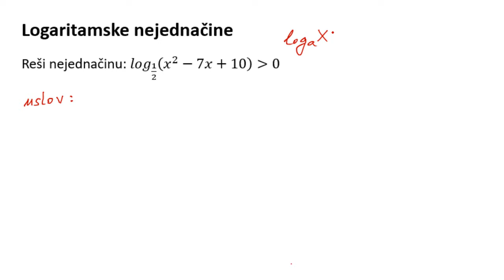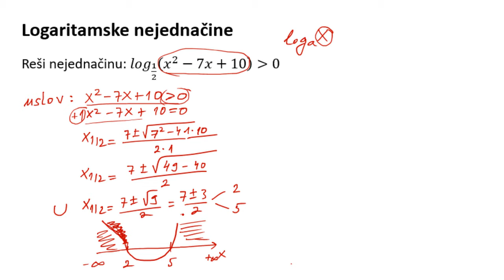Logaritamske nejednacine zadaci 2